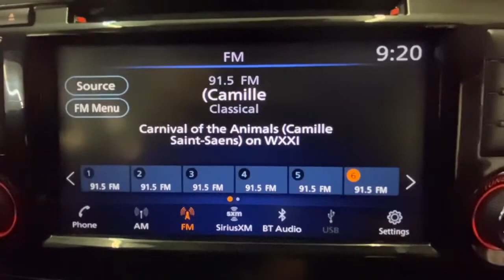2019 Nissan Rogue Rochester, Victor, Pittsford, Webster, Spencerport, NY VT42703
Magnetic Black Pearl Used 2019 Nissan Rogue available in Rochester, New York at Auction Direct USA Rochester. Servicing the Victor, Pittsford, Webster, Spencerport, NY area.

New Brakes! AWD! Bluetooth, Backup Camera, Heated Seats, Dual Power Seats, Remote Keyless Entry, Push Button Start, Steering Wheel Mounted Audio Controls, Satellite Radio Capable, USB Port, Alloy Wheels. This vehicle has a clean, accident-free CARFAX history report and gets 32 miles per gallon on the highway!!